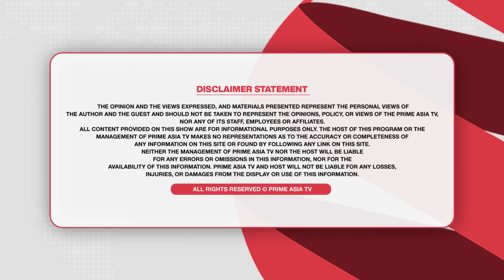Chajj Da Vichar (1578)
24 hours Local Punjabi Channel

Chajj Da Vichar (1578) || ਗੋਲਡੀ ਬਰਾੜ ਸੱਚਾ ਜਾਂ ਝੂਠਾ